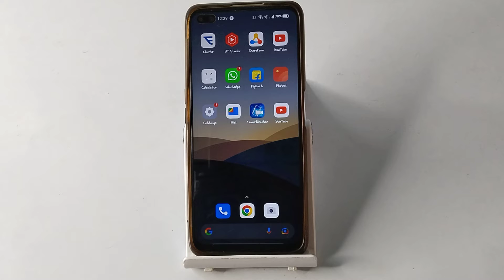How to turn off dark mode in Realmi X3